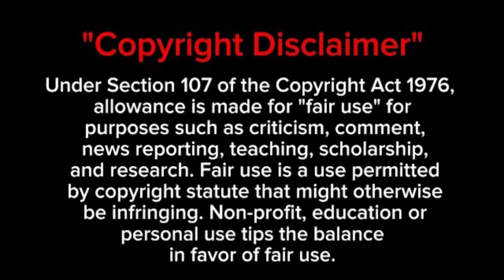Ghana reparation summit reaction part 3￼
Reacting to Ghana 🇬🇭 reparations summit for the untied front of Africa….. “all inclusive‼️”